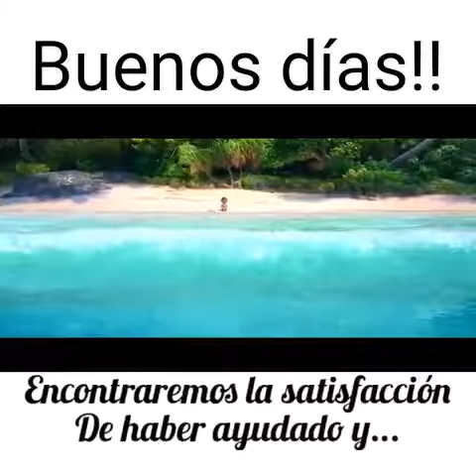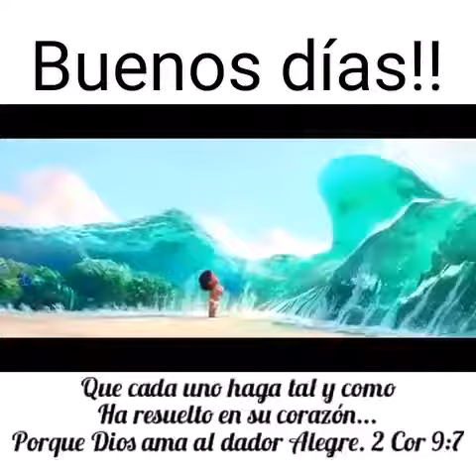Vídeo de Moana Disney😂.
Corto de Moana con las moralejas De Dios👏😊